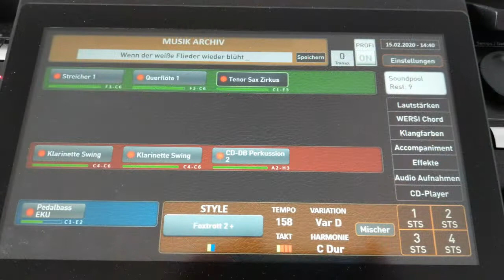Wenn der weiße Flieder wieder blüht - WERSI SONIC OAX500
Text: Fritz Rotter